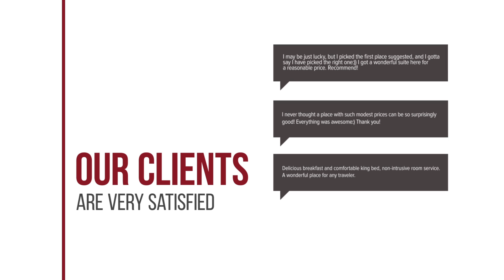Arhontiko Aristis hotel review | Hotels in Aristi | Greek Hotels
Arhontiko Aristis hotel video review. Hotels in Aristi, greek 3 stars hotels.